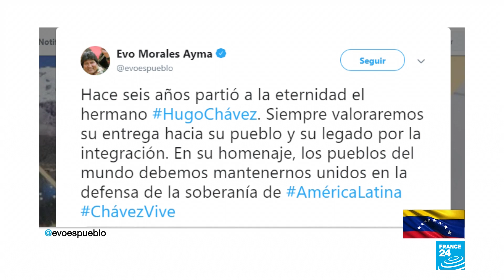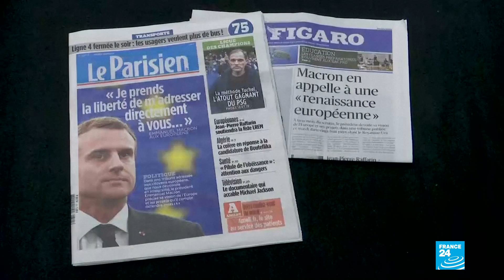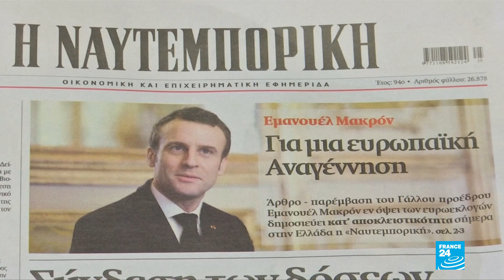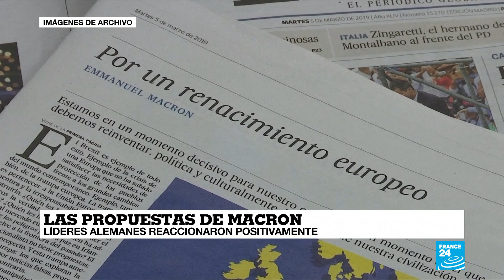Vea las noticias de la noche del 5 de marzo de 2019 en France 24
Mientras en Caracas celebraban homenajes al fallecido presidente Hugo Chávez Frías, Juan Guaidó anunció un "paro escalonado" para hacerle frente a Nicolás Maduro.

En otras noticias, Nicolás Macron hace recomendaciones, a la luz del Brexit, para las próximas elecciones europeas.

Las principales noticias del día en France 24 presentadas por Santiago López